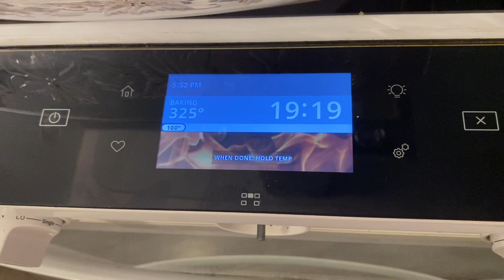Conchas Pan Dulce Mexicanas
♦️ Usé 7.5 mililitros, no miligramos de canela. en el video lo dije mal♦️

🟦 La mantequilla que usé no tenía sal.